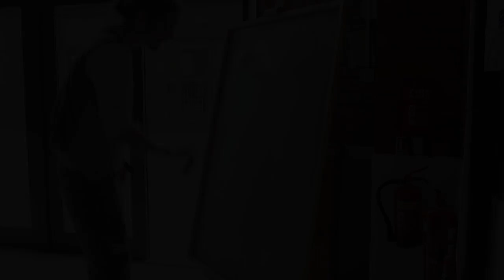LIVE SPRAY PAINT ART - TIME LAPSE PAINTING // Stephen Quick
Painting live in Bristol. Spray Paint on board painted in 2 hours.

Thanx
Steve